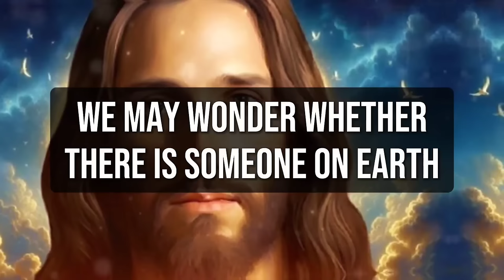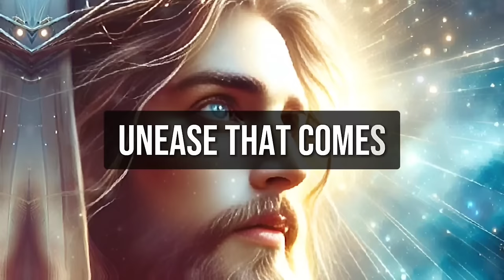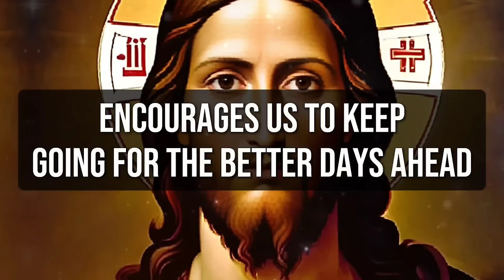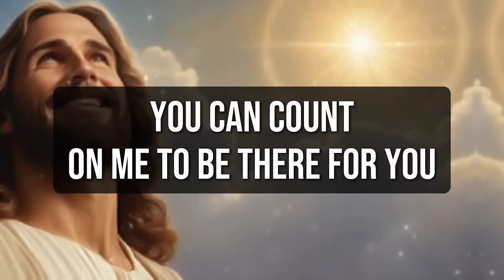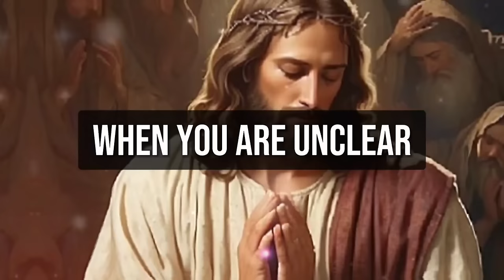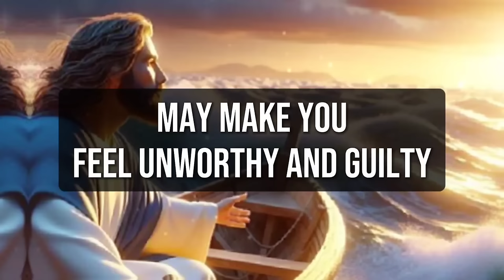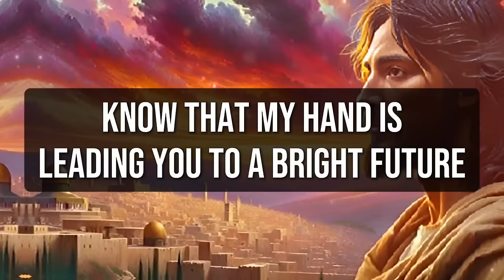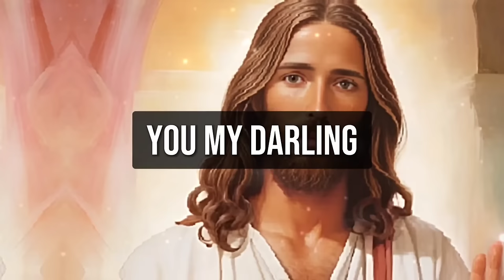🛑BE ALERT ON 20TH MARCH..... SOMETHING UNUSUAL IS ABOUT TO HAPPEN TO YOU । DON'T SKIP GOD.... ।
1. God message for me today
2. God message for me
3. God message
4. God's message
5. God message for you
6. Message from god
7. God's blessings message
8. Jesus message
9. God's message for me today
10. God message tarot
11. God's message for me
12. God's message today
13. Message of god
14. Sermons
15. God's message for you today
16. Motivational
17. Message from universe
18. Urgent message from god
19. Universe Message
20. Faith quotes
21. Jesus quotes
22. Church
23. Joel Osteen
24. Bible quotes
25. Bible message
26. Quotes god
27. God's Motivation
28. Bible god quotes
29. Life quotes
30. Faith god quotes
31. Christian Motivation
32. The Lord Helps
33. God Helps
34. Grace for purpose
35. Jesus Status and Quotes